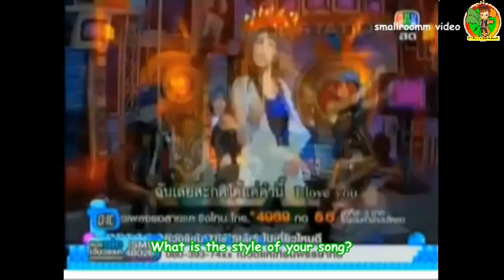Fluke: Naughty Funny Fookie 2/4 (Eng Sub)